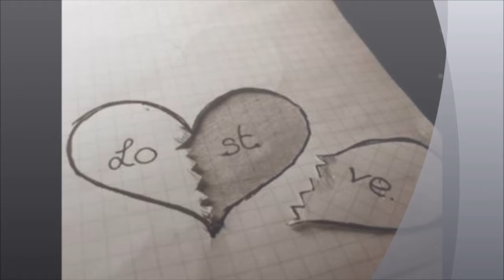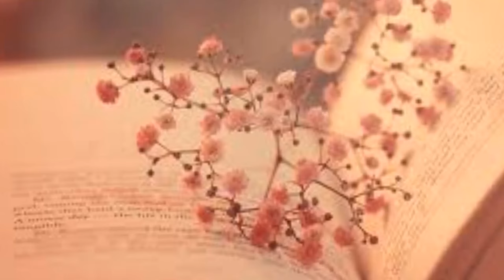Daler Nazarov - Delam gum shud